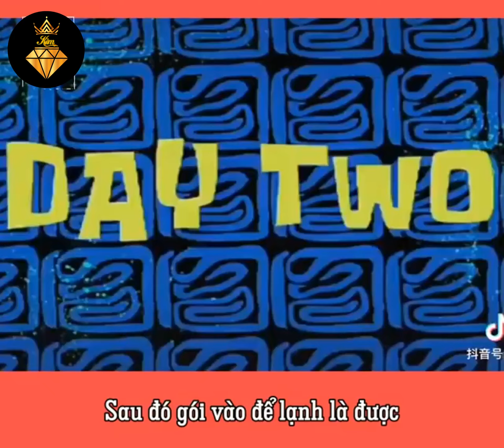Review đồ ăn cực dị, siêu lầy lội 😆 Xẻo Cưa Cưa Làm Thạch Dưa Hấu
Góc Review siêu lầy =)))

Anh chàng này thật là thú vị =))) Một pha review cực lầy và cực ngộ nghĩnh

Để theo hỏi thêm nhiều nhiều video hay ho, thú vị từ Channel của Kim nha =)))